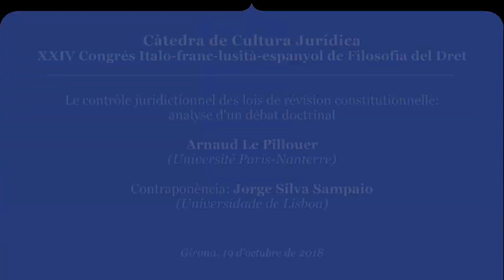Arnaud LePillouer: Contrôle juridictionnel des lois de révision constitutionnelle: 1 débat doctrinal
Le contrôle juridictionnel des lois de révision constitutionnelle: analyse d'un débat doctrinal. Arnaud Le Pillouer, de la Universidad París-Nanterre, 2a ponencia del 1º día del XXIV Congreso ítalo-franco-luso-español de filosofía del derecho celebrado en la Facultad de Derecho de la Universidad de Girona los días 19 y 20 de octubre de 2018. Contra ponencia de Jorge Sampaio, Universidad de Lisboa